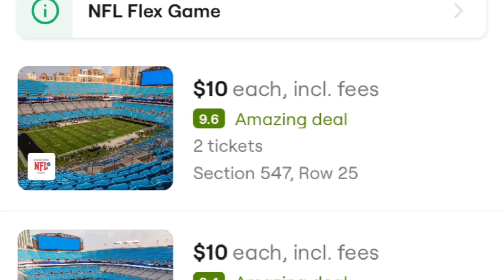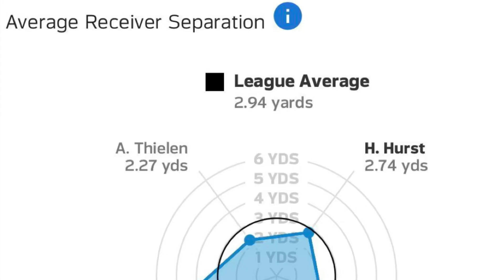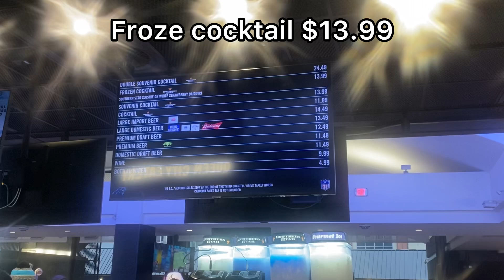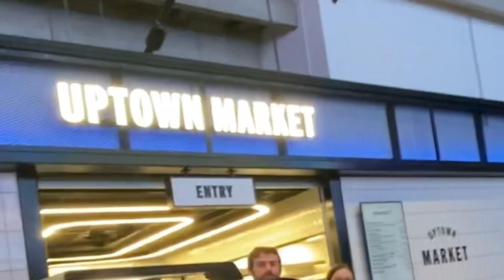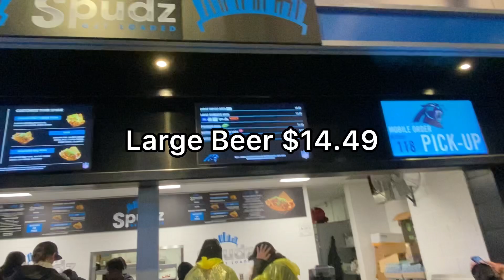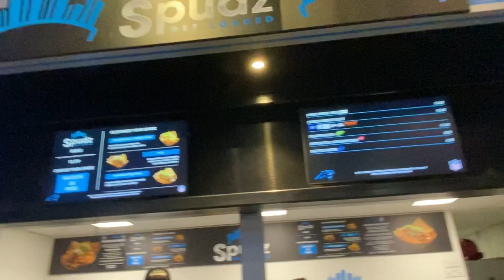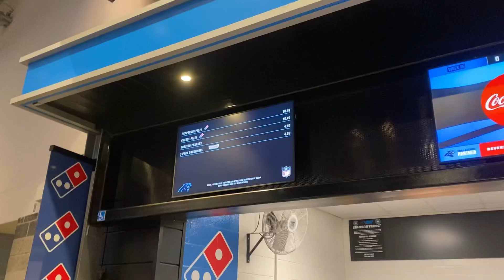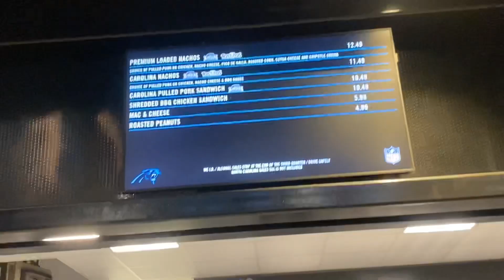My Last Panthers Game of 2023 Was a WET Success… Pause🤨 | Atlanta Falcons @ Carolina Panthers 2023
What’s good Panther Nation! Shout out to my Ma Dukes for hooking us up with some nice seats for my last Panthers game of the 2023 season!  I personally can’t stand the Falcons so this game was a must! Especially after witnessing us lose the season opener in Atlanta 🤦🏾‍♂️ It’s been a rough season and I’ve been absolutely fed up with the Panthers and it’s fans 🙄 … but it’s always in my blood to KEEP POUNDING💯 I will always support this squad through thick and thin and continue to talk my shit🤣 but regardless, I’m glad this horrific season is coming to a close so we can turn the next page. What better way to go out than a win for my last game of this season! As always, be sure to slap that like button while you’re here and show the channel some love! Your support is always appreciated! Hope you guys enjoy the video! KEEP POUNDING 💙🖤